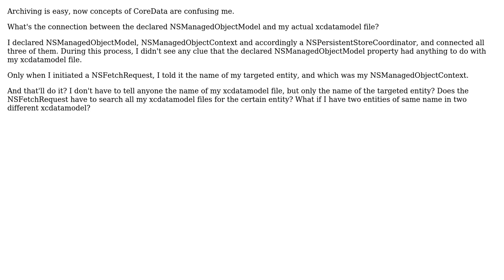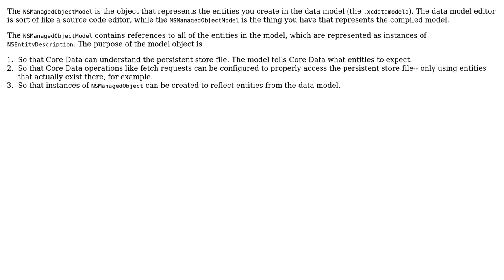connection between NSManagedObjectModel and my .xcdatamodel file? (2 Solutions!!)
connection between NSManagedObjectModel and my .xcdatamodel file?

With thanks & praise to God, and with thanks to the many people who have made this project possible! | Content (except music & images) licensed under CC BY-SA | Music | Images & others | With thanks to user WhiteTherewasproblem user Tom Harrington user pbasdf and the Stack Exchange Network Trademarks are property of their respective owners. You are responsible for your own actions.